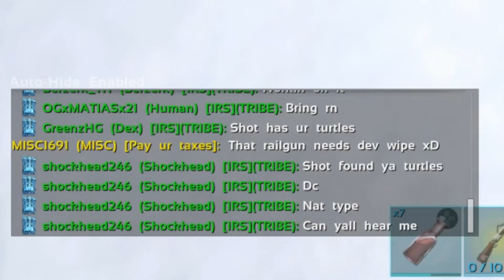Railgun Bullying Skynet